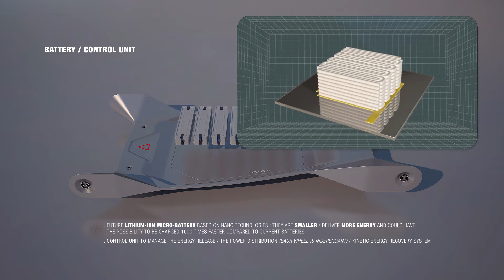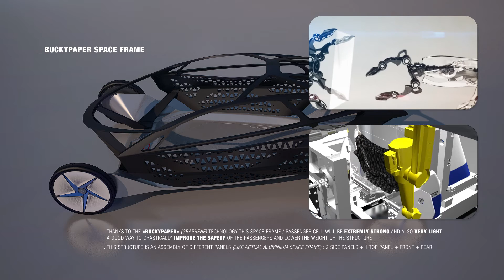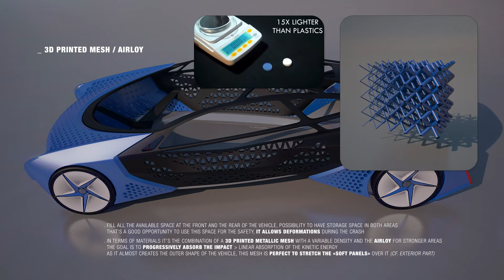F.L.O.W _ LiteCar Challenge _ Presentation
F.L.O.W is the Future of Lightweight vehicle to Open a new World.

     Through this concept I express my vision of the lightweight vehicle for 2030. By combining new edge technologies and beyond state of the art materials I want to develop new design concepts and new structures.
     More than just a lightweight vehicle it will be very safe for the passengers, efficient and eco-friendly.